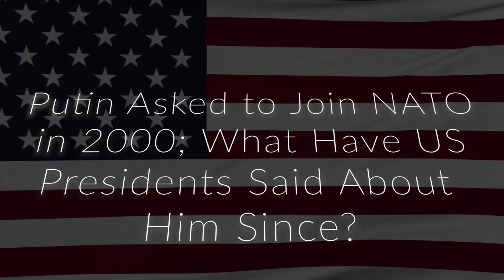Putin Asked to Join NATO in 2000; What Have US Presidents Said About Him Since?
If true, this would mean that there were now TWO times in history that NATO and the US purposely pushed against Russia.